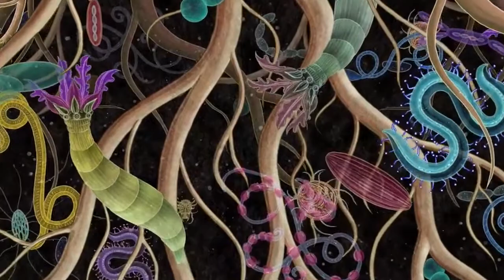Alerte rouge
Sur les thème de la Flore

Ecole élémentaire Saint Exupéry CP
Enseignantes : Lucie WAJCHENDLER, Annabelle HAROTTE
Ecole élémentaire Jules Romains CP
Enseignantes : Delphine CRANCE, Chloé ROMANUIK, Céline GAIRE